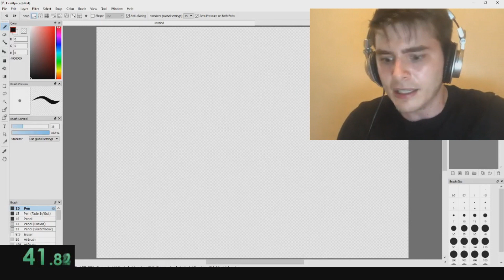SPEEDRUN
PETIT SPEEDRUN ET MERCI POUR LES 269 VUES SUR MA VIDEO SUPER IDOL BECOMING CANNY (YOUR FAVORITE GAME)